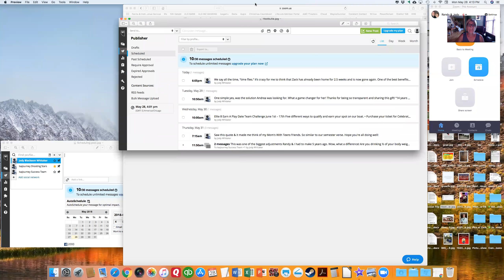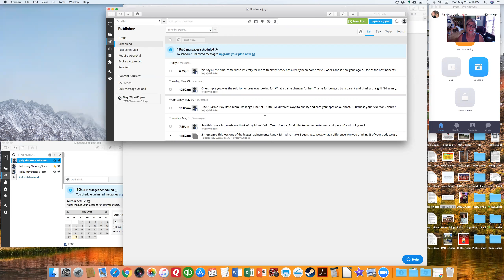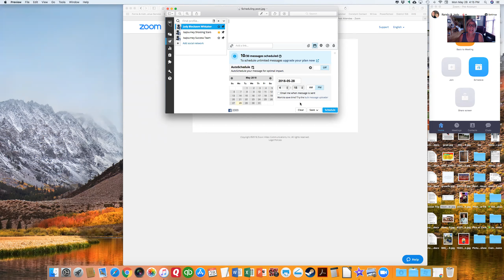2018 5 28 How To Use Hootsuite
Want to learn how to leverage your time with creating curiosity with your health journey.  How to work smarter not harder?  Learn to use Hootsuite to be more efficient while you work, play, & go to conference.  Definitely working smarter not harder.